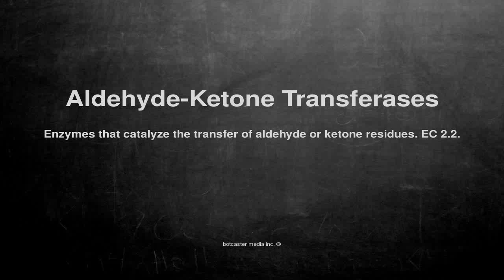Medical vocabulary: What does Aldehyde-Ketone Transferases mean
What does Aldehyde-Ketone Transferases mean in English?